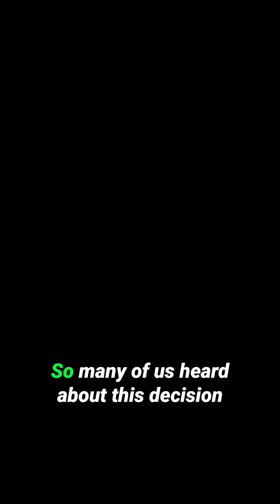Buyer's Agents are Vital